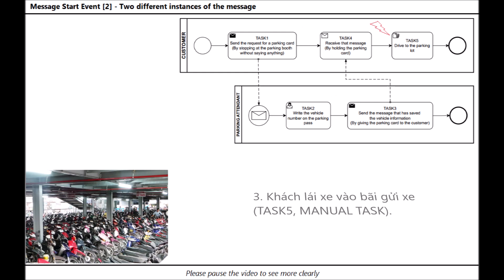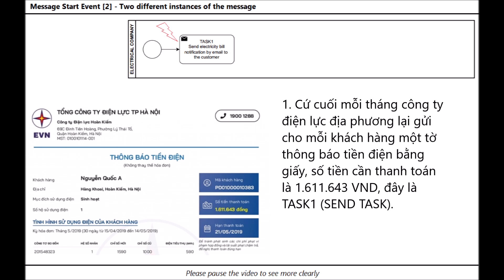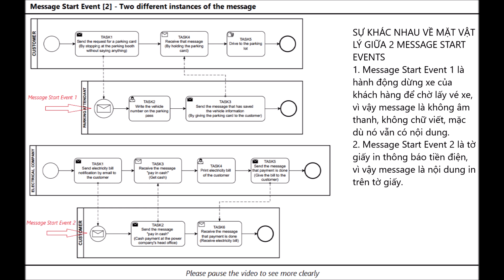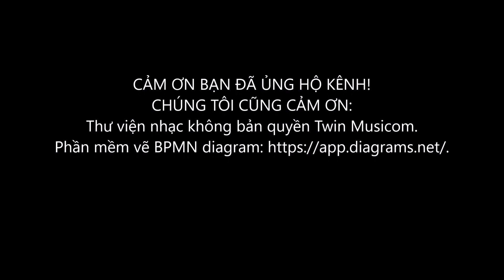Video9-VN-BPMN2.0: MESSAGE START EVENT [2] - Hai thể hiện khác nhau của message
Hai thể hiện khác nhau của message – HAI TÌNH HUỐNG NGHIÊN CỨU